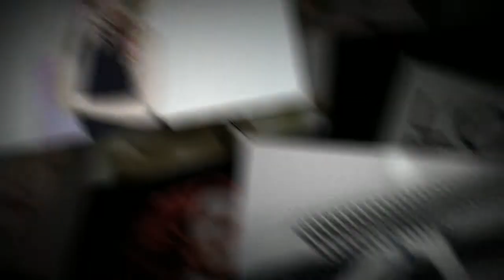A l' essentiel, Coiffeur Styliste, Visagiste et Maquilleur à Belz (56) en Bretagne - TiVi Guide